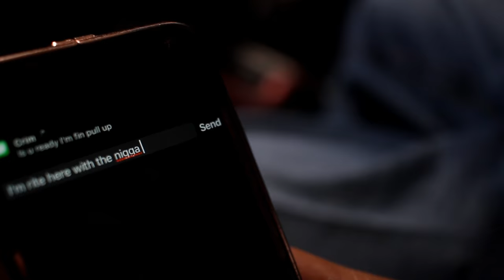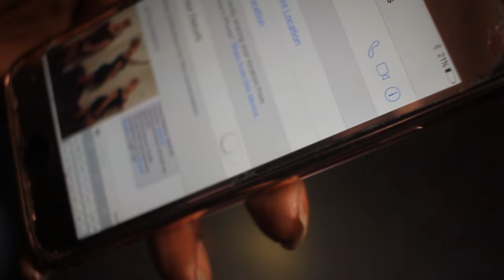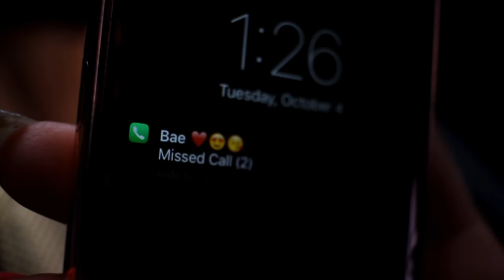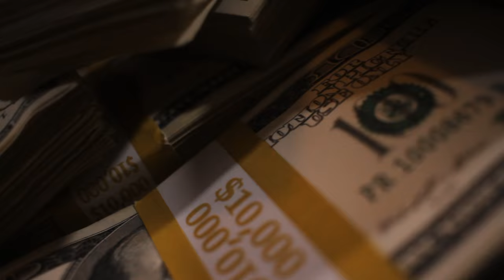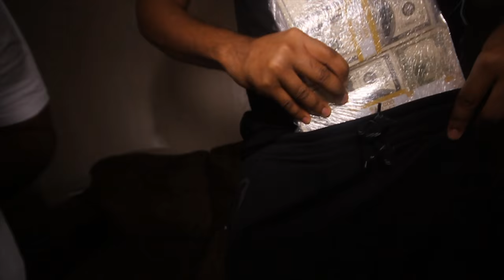Criminal Manne - Return of the Neighborhood Dope Man [Movie Trailer]